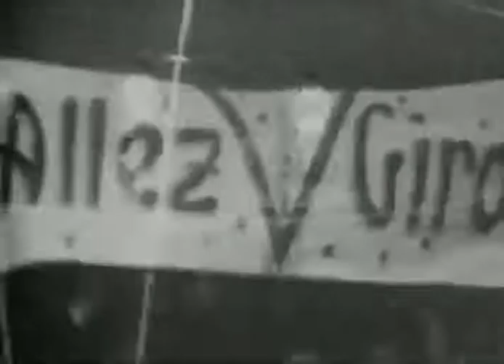Champ 65/66 FC Nantes - Bordeaux 2-2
Match au sommet à Marcel Saupin entre le leader et son dauphin.